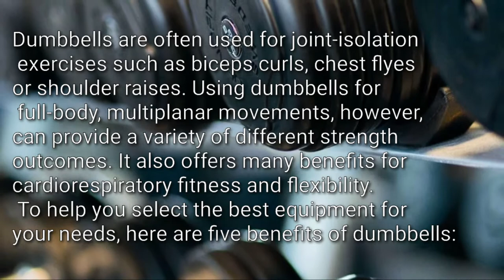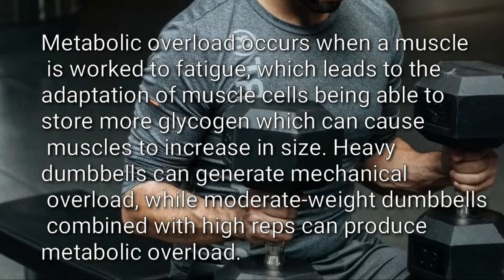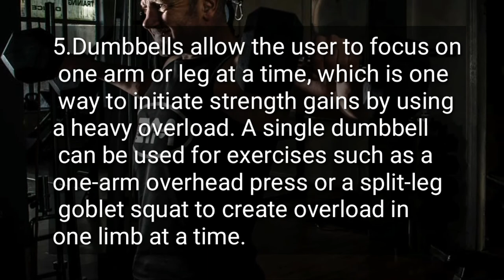DUMBELL WORKOUT | BENEFITS OF DUMBELL EXERCISE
Dumbbell exercise form an essential part of any strength training program. The most important benefit of dumbbell exercises is that along with strengthening the main muscle, it gets you input from other vital stabilising muscles as well.
If someone perused a weightlifting program of mine today versus ten or so years ago, they would notice that my choice of exercises have changed dramatically. Ten years ago, I was still powerlifting and my main exercises that I performed (deadlifts, squats, bench presses, bent rows) were all performed with a barbell with very little dumbbell workout,if any. I was striving to gain absolute strength and those barbell exercises were exactly what I needed to reach my powerlifting goals. But, with all the heavy free weights the surgeries began to mount

10-Second Daily "Ritual" That CRUSHED My Munchies and BURNED 97lbs of Belly Fat